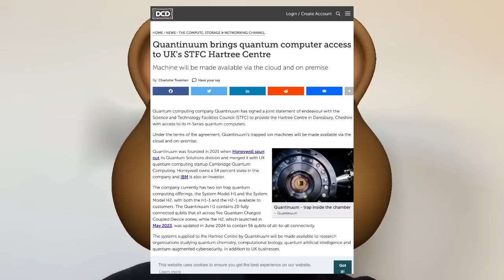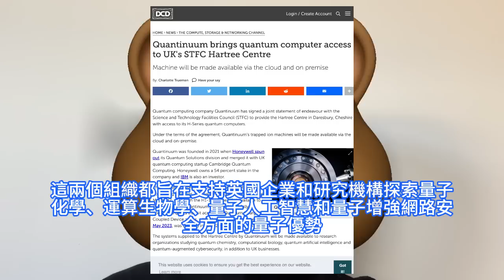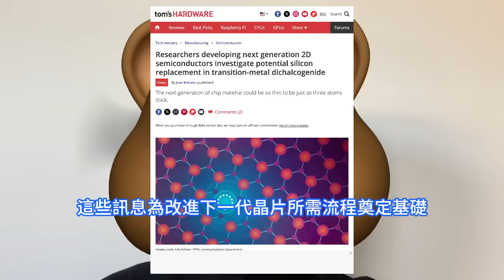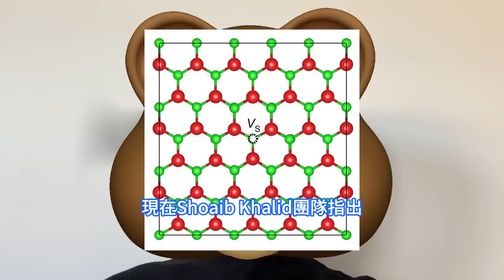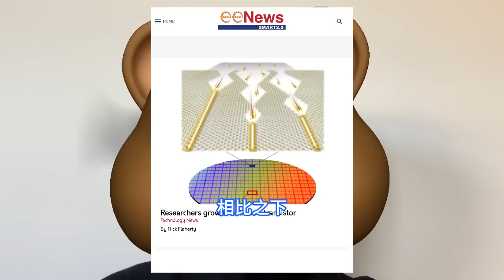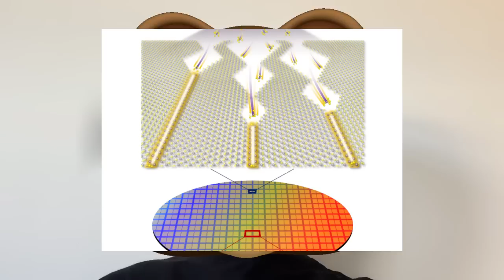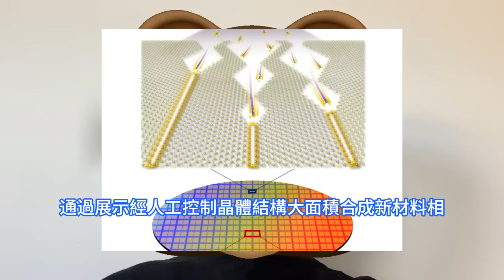重大突破！韓國成功構建出小於1奈米的MTB電晶體，英國全新TMD材料不服，僅3個原子厚。Quantinuum H1量子計算機，入駐英國超算中心。過渡金屬二硫族化物，極具潛質的二維層狀晶片材料。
英國在每個領域都享有盛譽，量子運算有望在未來幾年加速發展。为支持英國企業和研究機構探索量子化學、運算生物學、量子人工智慧和量子增強網路安全方面的量子優勢。Quantinuum執行長Raj Hazra說。隨著他們加速量子運算，哈特里中心和英國量子生態系統將處於構建由量子計算機大規模驅動的解決方案的最前沿。據Tomshardware報道，最近，普林斯頓等離子物理實驗室PPPL物理學家Shoaib Khalid團隊在《2D Materials》期刊發表新論文，詳細介紹TMD原子結構可能發生的變化、發生原因及它們如何影響材料。近日韓國基礎科學研究所範德華量子固體研究中心主任JO Moon-Ho領導的研究團隊，通過在矽上生長二維和一維結構，成功構建出閘極電極尺寸小於1nm的電晶體。